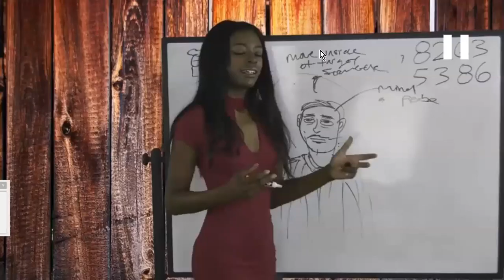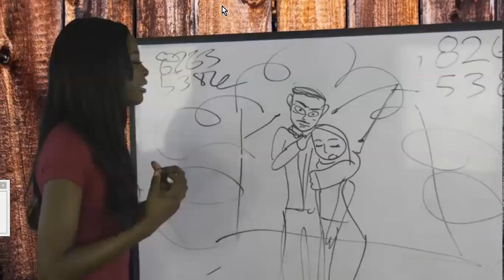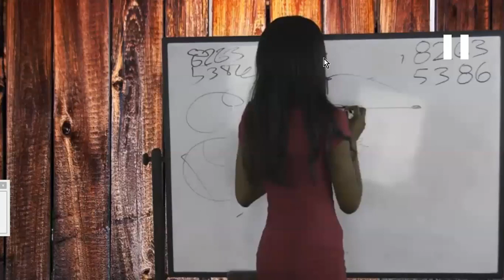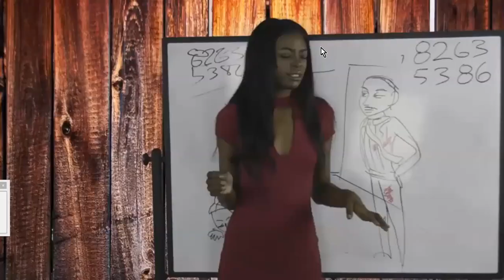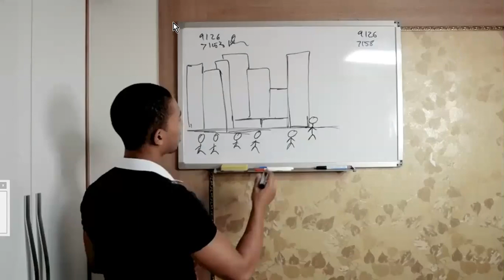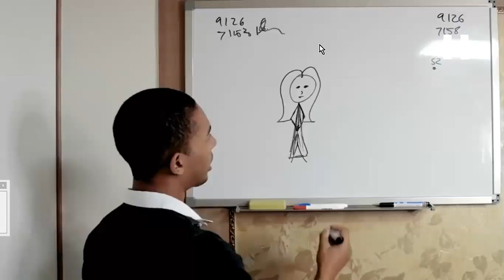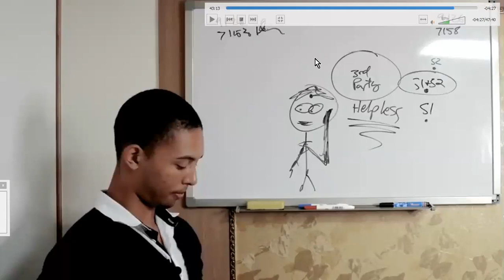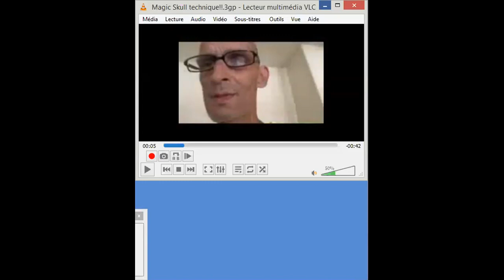JACK L'EVENTREUR REMOTE VIEW de sa PERSONNALITE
Les trois remote-viewers du Farsight Institute vont ici s'intéresser à la personne de JACK L' EVENTREUR, qui semble bel et bien avoir eu une position sociale assez élevée, aisée, ainsi qu'une double personnalité irrépressible.
Je ne peux m'empêcher de subodorer qu'il avait déjà commis en France et peut-être ailleurs, d'autres crimes horribles qui le poussèrent à émigrer en Angleterre. Je préviens le public sensible que cette session fut éprouvante pour nos jeunes remote-viewers, et qu'il n'est pas essentiel de s'enquérir des résultats. ^^